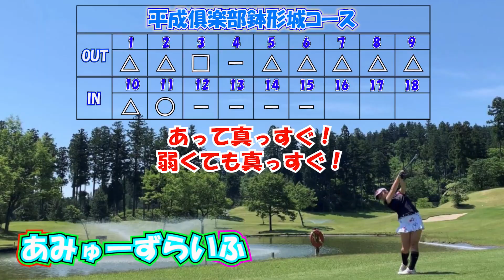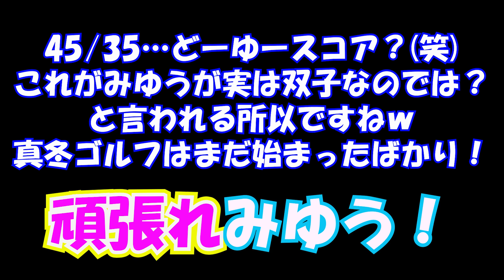【衝撃のスコア】実は双子の姉妹でプレーしてました…。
以前からひそかに疑っていたみゆう双子説…
この内容とスコアはそれを決定づけるかもしれません…

と！本気で思ってしまうような１ラウンドとなりました(笑)

※みゆう応援団を募集しております。

みゆうのクラブセッティング

１W・３W・５W
PING G425  PINGTOUR 55SR

４HB・５HB
PING G425 ALTA JCB SLATE 65SR

７I～PW
Calloway X FORGED STAR N.S.PRO 850GH

５０°・５６°
Calloway JAWS FORGED N.S.PRO 950GH NEO

パター
Calloway　TRIPLE TRACK ３１インチ